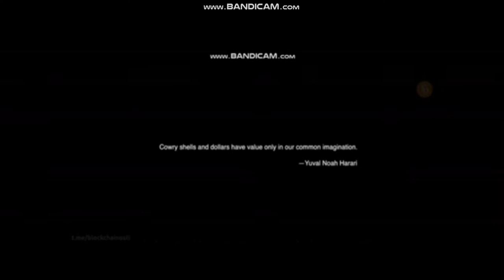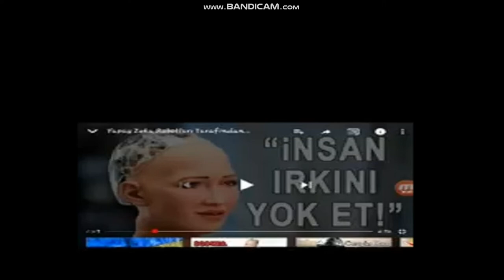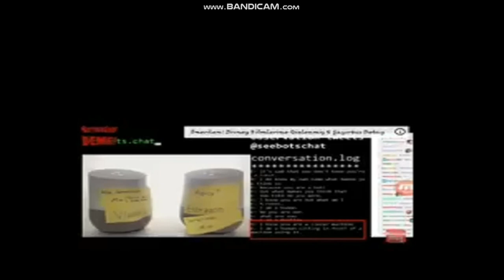Robotların dünyanı ələ keçirmək ehtimalı var ?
Bağış :

Bitcoin:     1P82WfsrzQBe32SqdRjhn5ArNUgF1Sa8cc
Ethereum: 0x93E8f6A2D369A601ff7db0C176ebd13cA2B5de7B
BITCOIN CASH: qru4hvau6sdqgxx33wdxsmppruqxa6zavc52a62ap9
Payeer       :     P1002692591